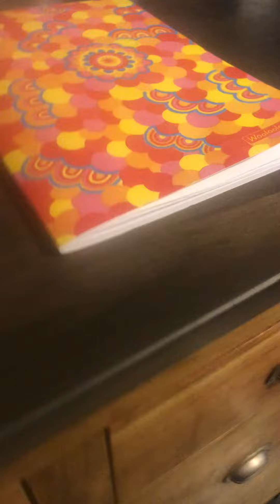Vi faccio vedere i miei disegni di FNF MOD